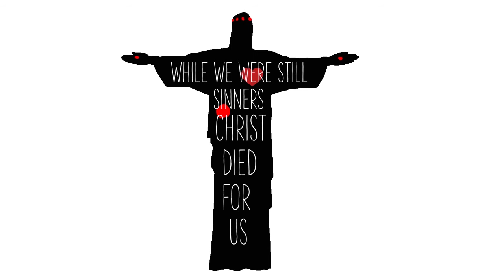SPARK Easter Animation Romans 5:1-11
Elle, a student minister at Church and resident animator helped us put together a fantastic Bible Reading animation on Romans 5:1-11 for our Easter Friday Service. A big thanks to Elle for her amazing animation skills and to Levi and Melanie who were the Bible readers.